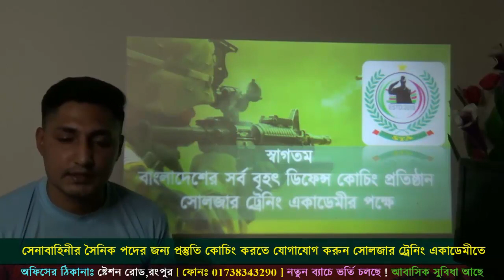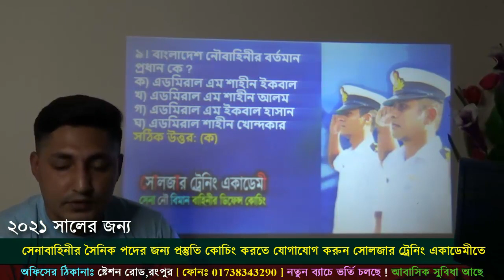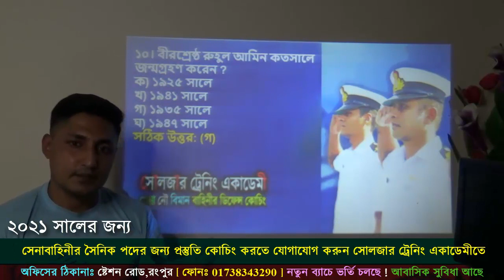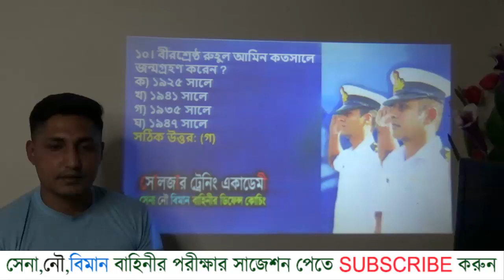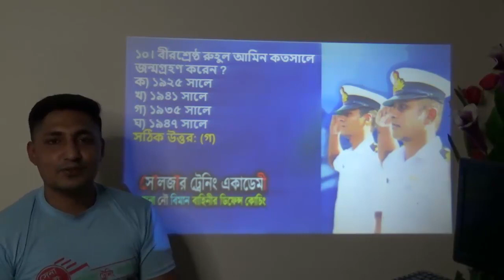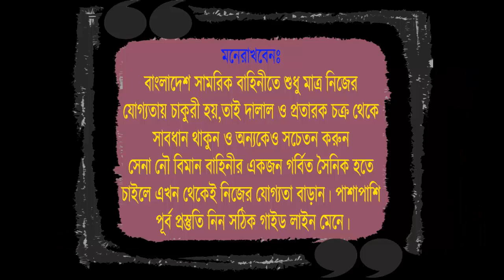বাংলাদেশ নৌসেনা পদের লিখিত পরীক্ষার সাজেশন [ Bangladesh Navy Exam Video ]